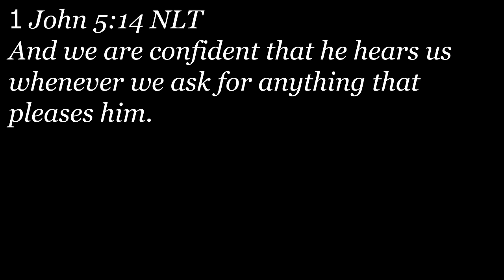Roblox has a BUCKSHOT ROULETTE of its own.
Roblox buckshot roulette  with @IQualify2 @RayZord @mikeeey300